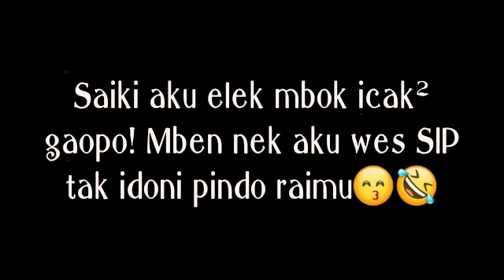Story wa nakal berkelas